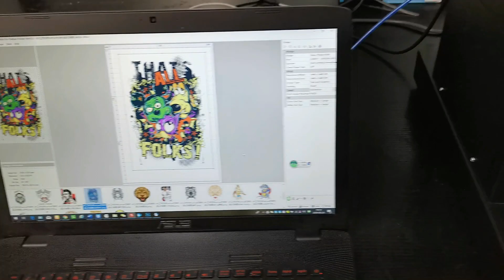DTG white t shirt printing machine printer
ZT-2130 DTG white t shirt printing machine printer